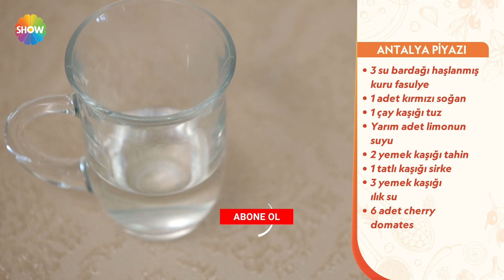Antalya piyazı tarifi! | Şef Kapımda 61. Bölüm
Şef Kapımda hafta içi her gün 10:30'da Show TV'de!